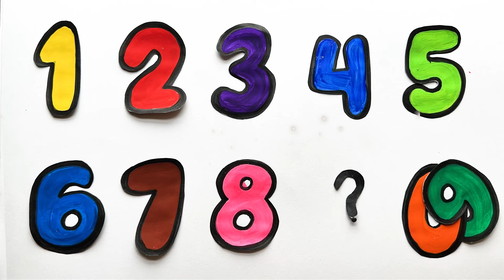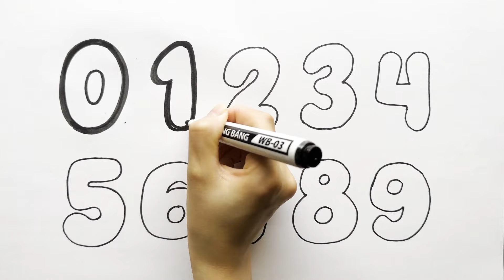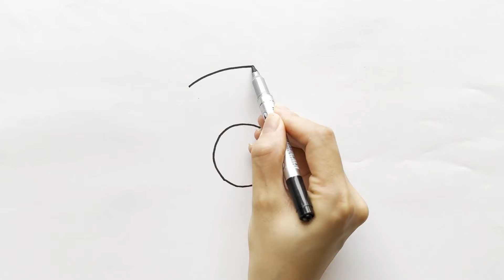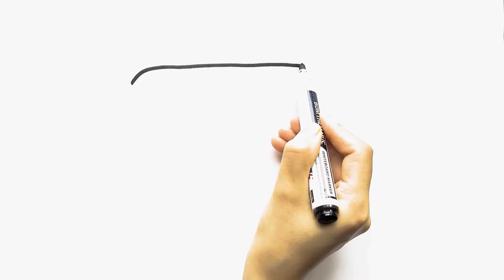🐷 How To Draw Peppa Pig Family Easy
Let's draw and create creative pictures with Magic Color Junior

Timestamps
0:00  | How To Draw Peppa Pig Family
06:00 | How to Draw a Toilet  How to Draw a Cup of Coffee
13:36 | Drawing And Coloring Christmas tree
21:32 | Drawing and Coloring Number 0 -9
28:51 | Drawing and Coloring a Donut Pikachu
34:51 | Drawing and Coloring a Television